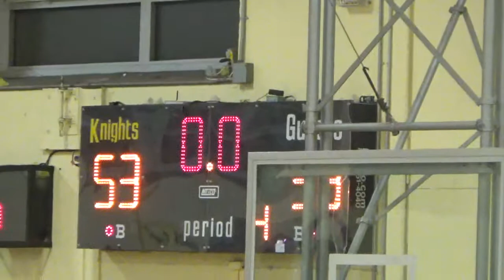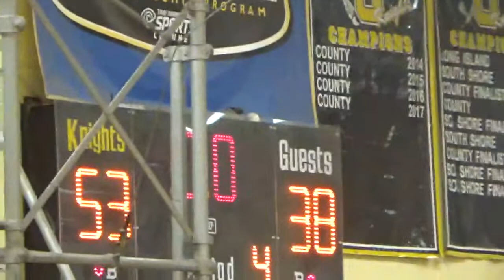Dalers at Uniondale 1/19/18 2nd half